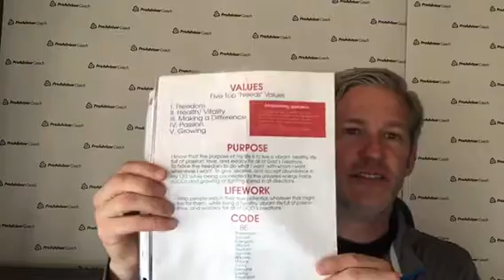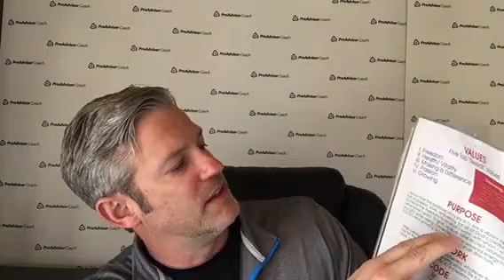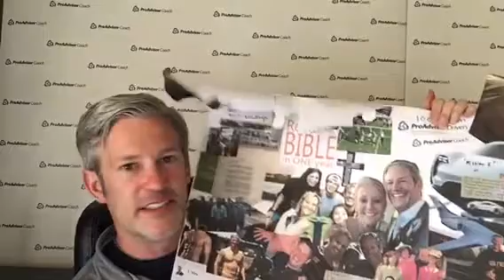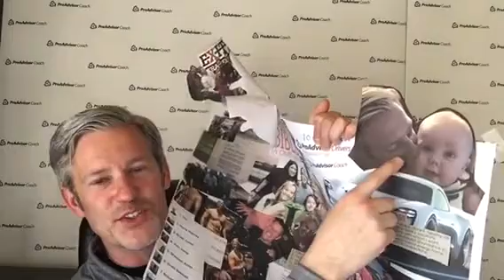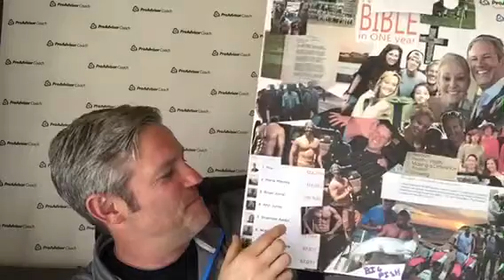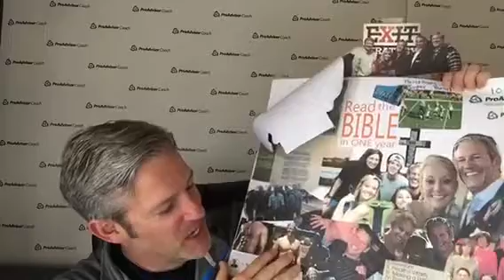Vision Board Power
The importance of creating a Big, Bold and Purposeful Vision.